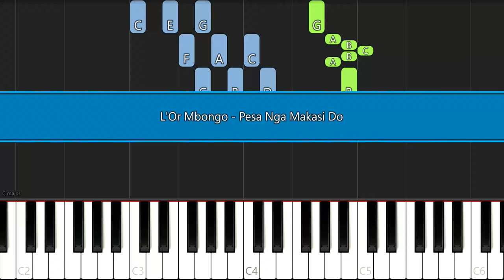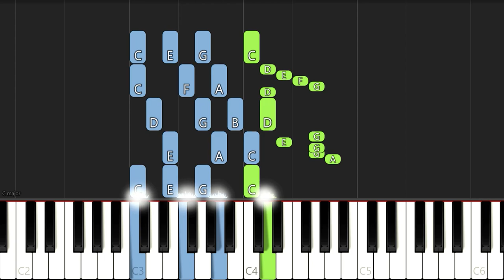Pesa Nga Makasi | EASY PIANO TUTORIAL BY Extreme Midi